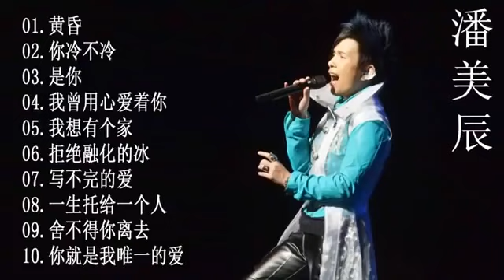Pan Mei Chen 潘美辰: 黄昏/你冷不冷/是你/我曾用心爱着你 /我想有个家/拒绝融化的冰/写不完的爱/一生托给一个人/舍不得你离去/你就是我唯一的爱